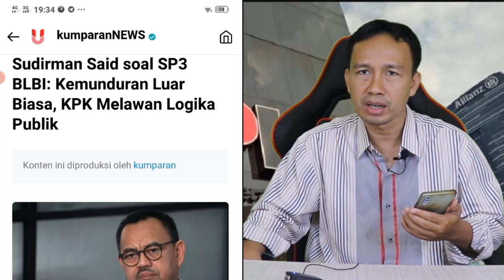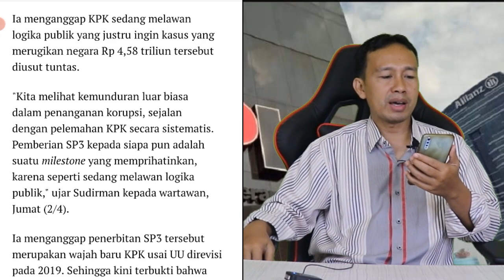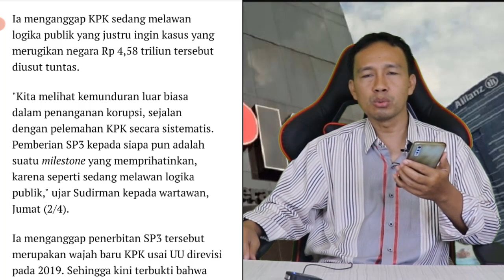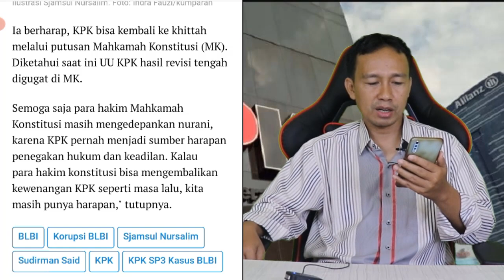MENGEJUTKAN!! BERITA TERBARU HARI INI ~ KASUS BLBI DIHENTIKAN KPK, ADA APA INI ?!!